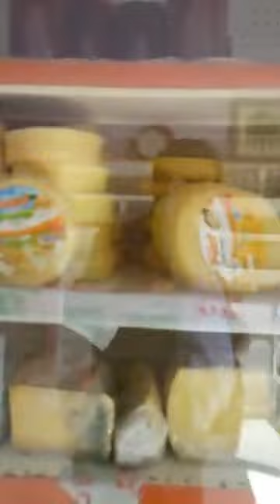POSOF çarsida halkla BAYRAM MUAHABBETI 2019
POSOF ARDAHAN CANLI YAYIN POSOF OTOGAR, NUR ARDAHAN SEYAHAT,CARSI TURU ,HALKLA BAYRAMLASMA SOHBET MUHABBET